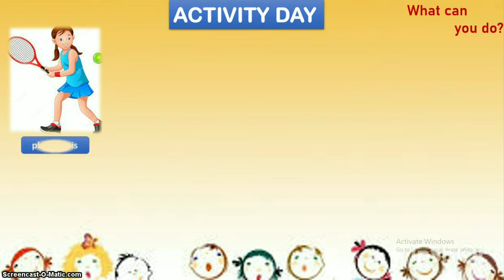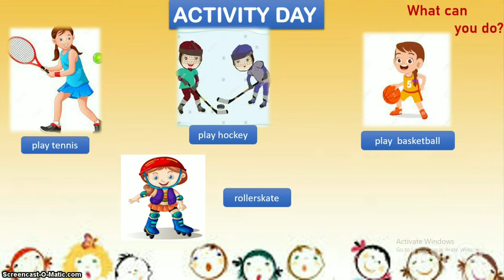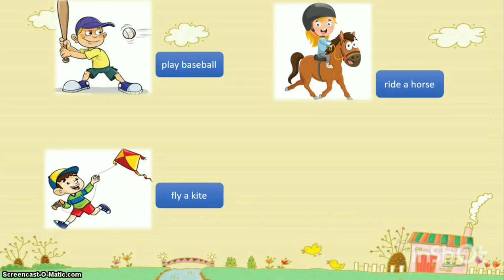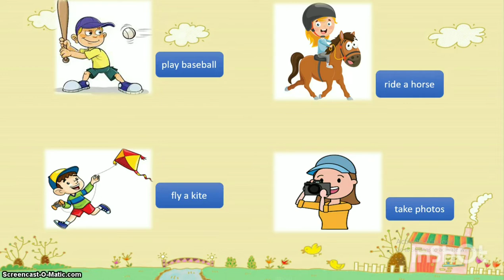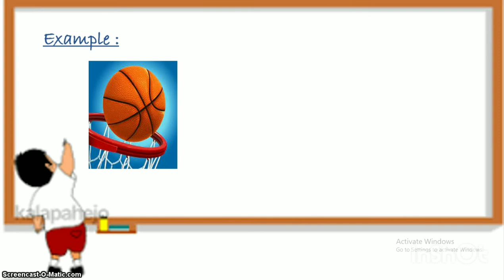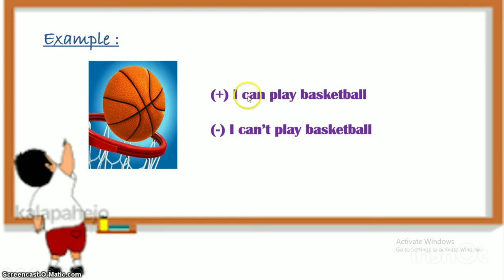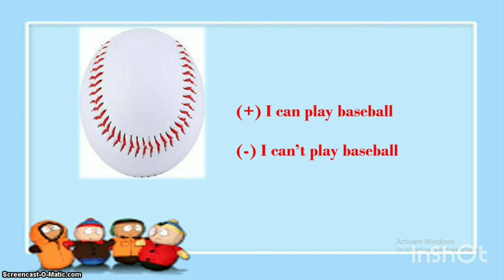Guess What 2 UNIT 6 ACTIVITIES Vocabulary + Grammar 1 (P2 YOS SUDARSO 1 BATAM)